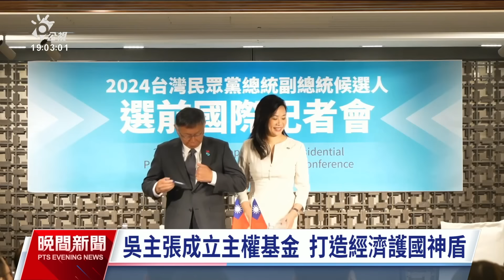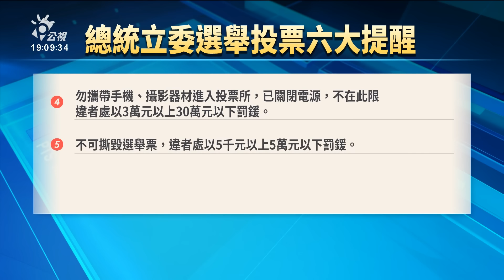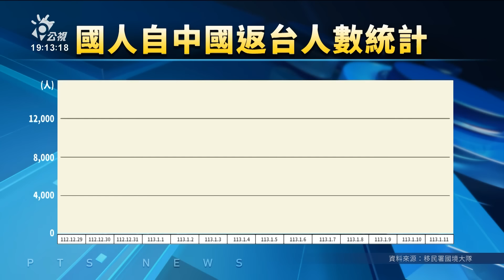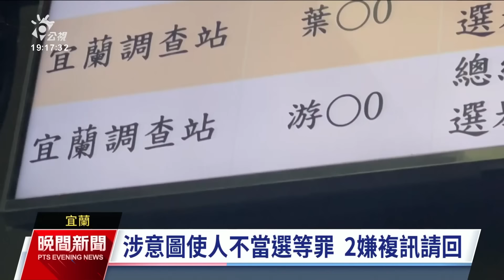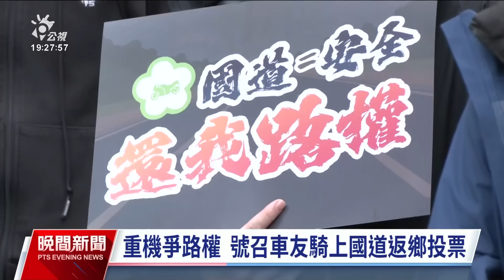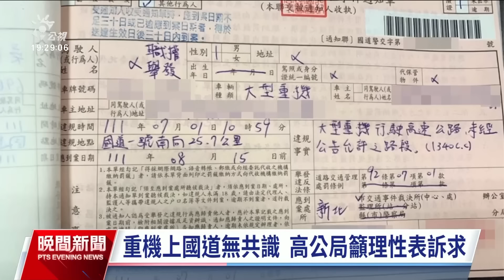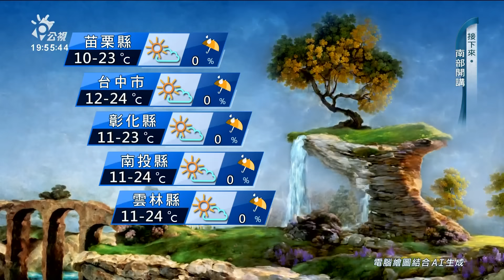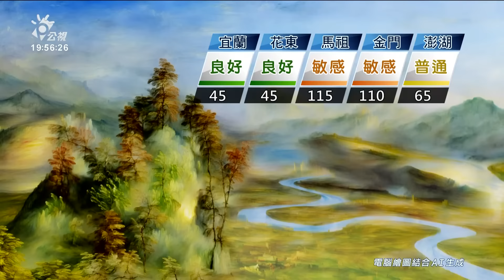20240112 公視晚間新聞 完整版｜高雄大樓噪音殺鄰2死案 嫌犯求處死刑